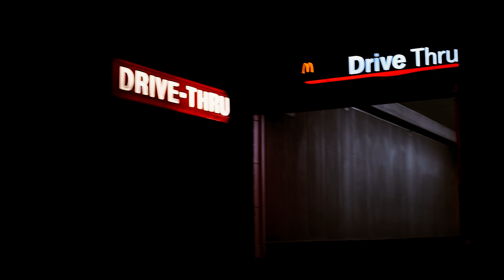Share your photos, even if they're not great! 🎞️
One positive aspect of taking bad photos is that it allows for opportunities to learn and improve. By analyzing what went wrong in a bad photo, such as poor composition, lighting, or focus, photographers can better understand the elements that make a great photo. This process of trial and error can lead to valuable insights and growth in skills. Additionally, bad photos can sometimes be unintentionally artistic or creative, sparking new ideas and experimentation. Embracing mistakes and learning from them can ultimately lead to more successful and unique photographs in the future.

If you have any questions just leave them in the comments section below.

Olga.

P.S. Which photo was your favourite, comment the photo number below.

🤝 Social Media - @OlgaDekell